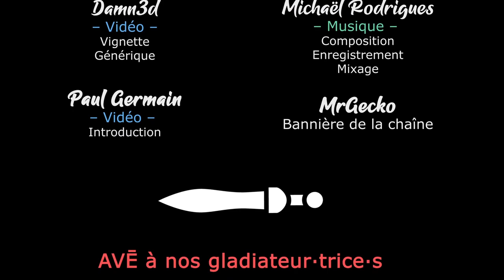LAST TRAIN HOME - Ep55 - L'aérodrome [FR]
- Ardarin
- Broudaff
- Glentharil
- Mangazore
- Mazamara
- ZeCid
- Zmoi6